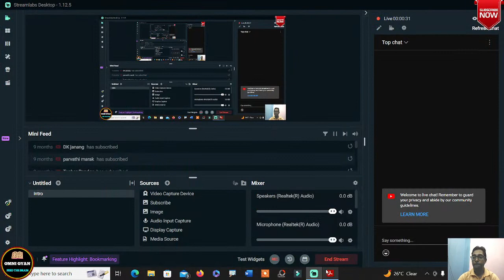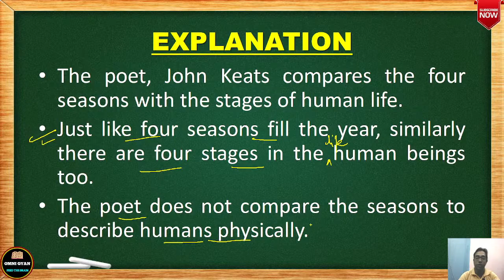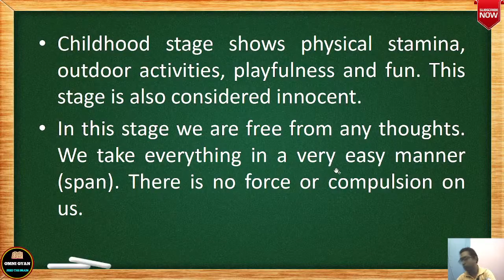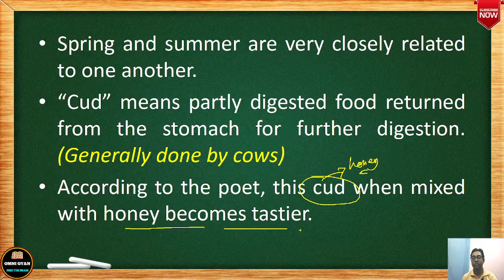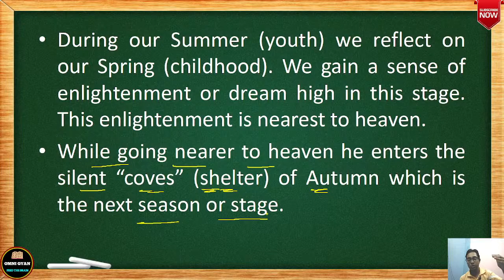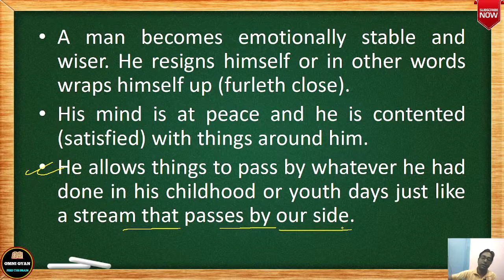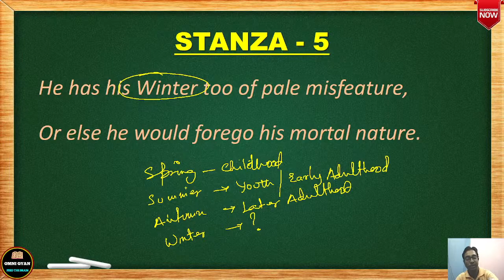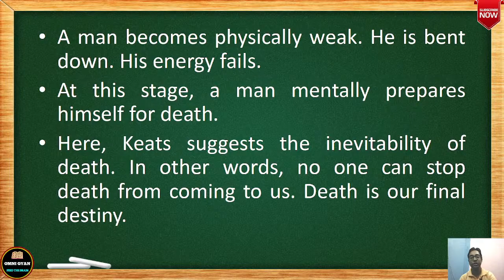The Human Seasons By John Keats || Line By Line Explanation || Class-12 || Alternative English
Omni Gyan